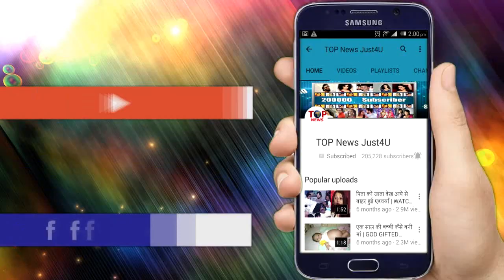NAAGIN 3: SHOCKING!! MAHIR के सामने आया बेला का असली रुप, SECRET PLAN जान उड़ जाएगें आपके होश